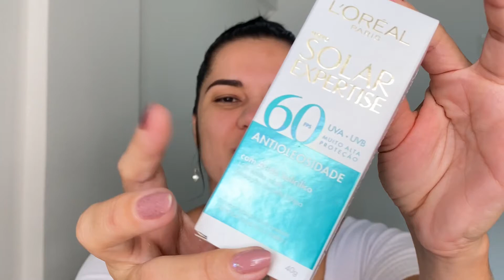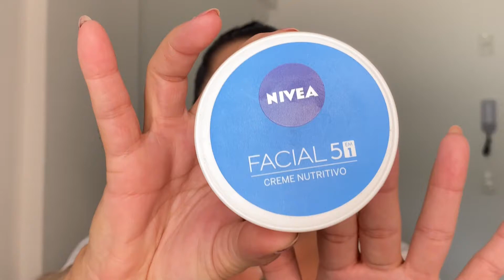NOVOS DE FARMÁCIA - PROTETOR SOLAR L'ORÉAL SEM COR EXPERTISE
No vídeo de hoje eu trouxe 2 novos produtinhos de FARMÁCIA, o protetor solar L'ORÉAL sem cor EXPERTISE antioleosidade e o NIVEA HIDRATANTE LABIAL pêssego shine.

Onde você também pode comprar:

📦 PRESS e MIMOS: ( Em breve caixa postal)

🔻DESCRIÇÃO DOS PRODUTOS USADOS:🔻

Base Matte Salicylic Make B - Cor 210
Dalla Pó Solto Ultrafino My Secret - Cor 02
Lip Tint Glow Essencial We Pink da Virginia
Paleta Multifuncional Luminous Niina Secrets - Eudora
Corretivo Líquido SATIN Vizzela - Cor 4
Brilho Labial Rosa Marília Mendonça By Océane - Lip Gloss Rose

Olá minhas lindas! Hoje o teste de primeiras impressões são com os novos de farmácia, protetor solar da L'ORÉAL PARIS sem cor expertise e o novo NIVEA HIDRATANTE LABIAL pêssego shine Disney Moana.

Dois produtos essenciais para o nosso dia a dia, cuidar da nossa pele do rosto e dos lábios. Esse protetor solar expertisse facial é de uso diário desenvolvido especialmente para peles oleosas.

DESCRIÇÃO DOS PRODUTOS:
Protetor Solar L’Oréal Paris Solar Expertise Antioleosidade FPS60 sem cor,
Sua fórmula possui filtros solares de altíssima eficácia que entrega alta proteção contra os raios UVA/UVB e Ácido Salicílico, ativo muito utilizado por dermatologistas para reduzir o excesso de oleosidade, garantindo assim uma sensação de pele limpa com 12h de efeito matte e prevenindo o envelhecimento cutâneo provocado pela exposição ao sol (rugas e manchas solares).

Além de alta proteção UVA/UVB contra os efeitos do sol, possui textura leve e fácil de espalhar. Sua fórmula com Ácido Salicílico de alta tecnologia controla a oleosidade com efeito matte 12h, possui rápida absorção oil-free e resistência à água.

BENEFÍCIOS:
Controla a oleosidade. 12h de efeito matte, textura leve, fácil de espalhar e oil free, alta proteção contra raios UVA e UVB, previne o envelhecimento solar, previne rugas e manchas solares, previne contra queimaduras de sol, reduz o brilho, rápida absorçãoe oil-free.

NIVEA HIDRATANTE LABIAL PÊSSEGO SHINE, ed. LIMITADA DISNEY MOANA:
Lábios macios todos os dias
Óleos naturais.
Aroma de pêssego e brilho coral sutil.
Pigmentos brilhantes.
24h de hidratação profunda.
Livre de óleo mineral.

Se por um acaso tiver dúvidas sobre esses novos  produtos de farmácia mostrados no vídeo, deixe nos comentários que terei o enorme prazer em te ajudar na melhor forma que puder, um forte abraço. BJS! 💋